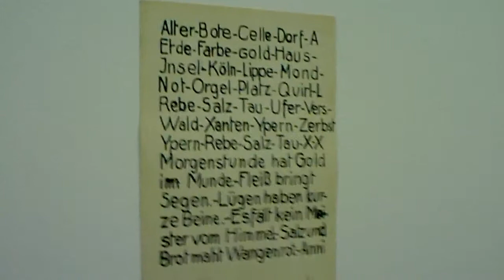Ausstellung Diango Hernández -- Lonely Fingers, im Skulpturenmuseum Glaskasten Marl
Diango Hernández -- Lonely Fingers
Dauer der Ausstellung: 18. Dezember 2011 bis 12. Februar 2012
Eröffnung der Ausstellung: Sonntag, den 18. Dezember 2011, 11.00 Uhr
im Skulpturenmuseum Glaskasten Marl
Hernández mit den eigenen Erlebnissen und persönlichen Beziehungen, die er unablässig in weitergehende gesellschaftliche, soziale und politische Reflexionen einbettet. Ein zentrales Thema der künstlerischen Suche von Hernández ist das Nachdenken über die traumatischen und oft unvollständigen Übergangsphasen der kubanischen Gesellschaft: das schmerzhafte Erbe der Sklaverei, die Widersprüche der Entkolonisierung und der Castro-Revolution, die Suche nach einer neuen „möglichen Zukunft" nach dem Zusammenbruch der Sowjetunion.
Hernández interessiert sich seit Mitte der Neunziger Jahre, als er noch in Havanna lebte, für Materialien des täglichen Lebens. Der Künstler erklärt dazu: „Gegenstände sind nicht nur unvollständig, weil ihnen einige Teile fehlen, sondern weil die Stille zu ihrer permanenten Eigenschaft geworden ist. Sie befinden sich nicht im Raum, um Klang zu erzeugen, sondern um eine Stille zu schaffen, die manchmal so geräuschvoll sein kann wie eine Bombe. Einen Gegenstand zum Schweigen zu bringen bedeutet eine Person zum Schweigen zu bringen."
Die Installation, die Hernández eigens für das Skulpturenmuseum Glaskasten entworfen hat, ist folgerichtig auch mehr als eine weiße Wand mit Gitarrensaiten: In die Bretterwand sind einige Löcher gebohrt, etwas kleiner als die Schalllöcher einer Gitarre. Darüber sind Stahlsaiten gespannt, so dass der Besucher, wenn er sich hinter die Wand begibt, mit seinen Fingern durch die Aussparungen die Saiten zupfen kann. Die Wand wird zum Resonanzkörper, zum Musikinstrument, vom Spieler jedoch sind von vorne nur seine Finger zu sehen -- „Lonely Fingers", die im Zusammenspiel aller über die ganze Längsseite des Raums verteilten unsichtbaren Akteure die Wand zum Klingen bringen.

Diango Hernández wurde 1970 in Sancti Spíritus auf Kuba geboren und lebt heute in Düsseldorf. Im Rahmen seiner in Kuba begonnenen kulturellen und beruflichen Bildung hat er auch einige Jahre in Italien verbracht. Renommierte öffentliche Institutionen wie das MoMA in New York kauften seine Werke, die auch auf den Biennalen in Venedig (2005), San Paolo und Sydney (2006), Liverpool (2010) und in diesem Jahr mit einer großen Retrospektive im Museum Mart in Rovereto/Oberitalien gezeigt wurden.
Weitere Informationen:
Skulpturenmuseum Glaskasten Marl